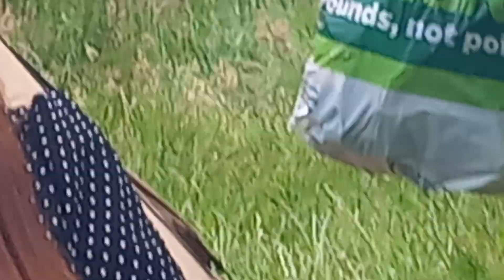Camping in Brecon 2024